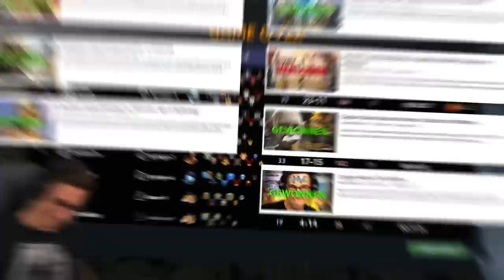Terrorblade ZERSTÖRT PietSmiet Squad | Dota 2 Auto Chess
Dota Auto Chess eroberte in den letzten Wochen die Herzen der Gamer. Zeit für Hänno, die Piets wiedermal herauszufordern!
Viel Spaß bei einer Runde Dota 2 Auto Chess!

Die Mod ist spielbar über Dota 2, welches auf Steam kostenlos herunterzuladen ist. Letztendlich reicht es, wenn ihr euch im Dota 2 Hauptmenü aufhaltet, dort ist sofort Dota Auto Chess auswählbar, viel Spaß!